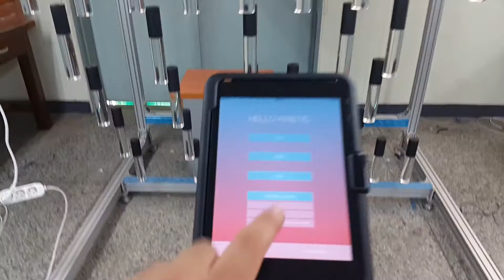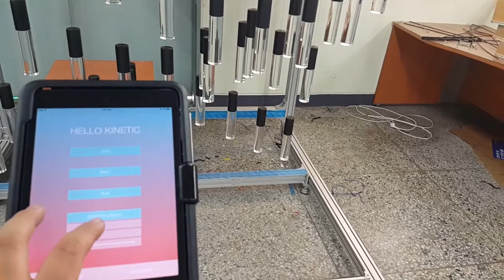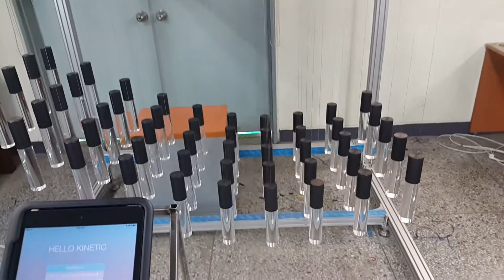Control 50 stepping motor with 11 arduino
10 Arduinos are used to control motors and the other is used to synchronize them